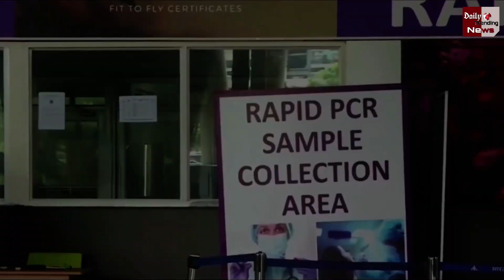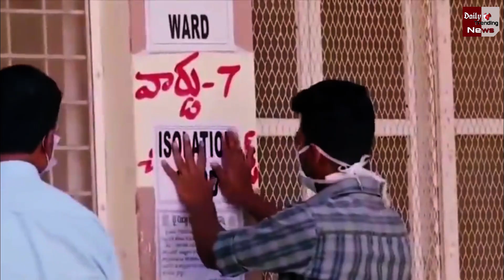महाराष्ट्र में फिर कोरोना की दस्तक, मिले BA.4 और BA.5 वैरिएंट से इतने मरीज संकम्रित !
Maharashtra Pune Coronavirus New  Variants BA.4 And BA.5 Cases Found | Coronavirus New Variants | Maharashtra Pune Coronavirus | BA.4 And BA.5 Cases Found In India | Coronavirus Symptoms | BA.4 And BA.5 Symptoms | Coronavirus And All Latest News And Updates